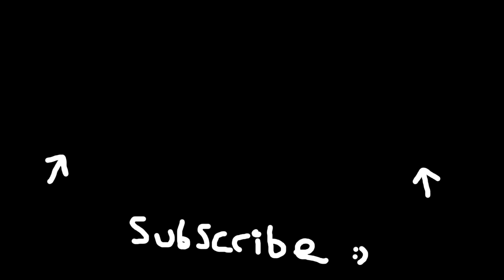First Zombies Themed Bundle in MWIII (OUTBROKEN Store Bundle)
Gaz x

- Extra Tags -

The End?

Hey, Catch!